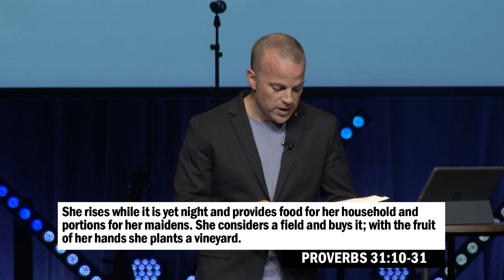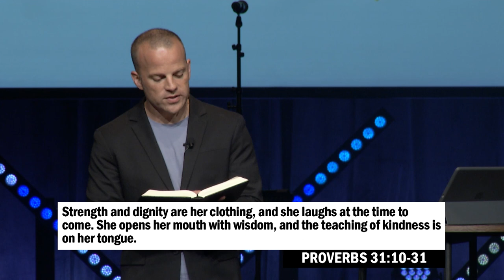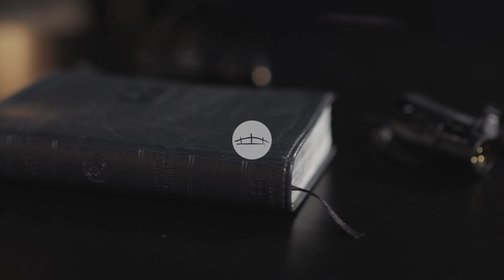Industrious & Generous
Proverbs 31 is commonly preached to women, but it includes principles for both men and women. Ben Stuart, from Passion City D.C., returns to teach us these principles so we can live to benefit others.